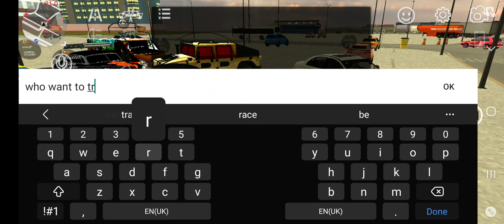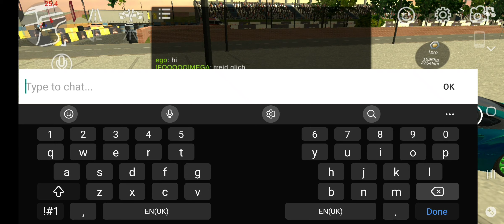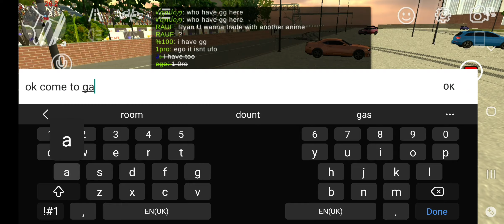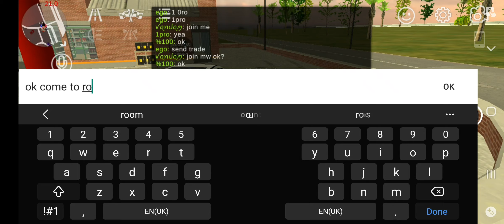best new giltch to scam people in car parking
if u can't do u will let the guy trade u and wait for 5 seconds then leave u will get the both cars ur and his car if u don't want to be call a scammer charge ur name